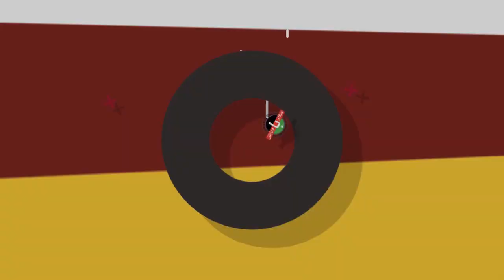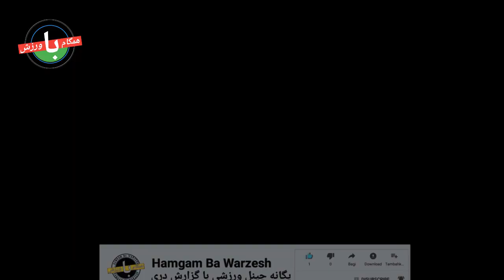آزار جنسی لئومسی در 2005 خبرساز شد/چرا اینتر نتوانست با مسی قرارداد امضا کند؟/شروع لالیگا با یک دربی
سلام و وقت بخیر:-لیونل مسی که سال 2005 در یک برنامه تلویزیونی شرکت کرده بود مورد آزار قرار گرفت و حالا شواهد نا خوشایند در این باره نشر شده است.باشگاه اینتر قصد داشت با ستاره بارسلونا قرارداد امضا کند اما مهاجم آرژانتینی با این انتقال موافقت نکرد.خاویر تباس اعلام کرد: در تلاش هستیم تا لالیگا با داربی سویا از سر گرفته شود.